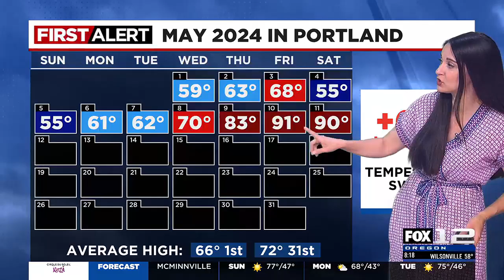First Alert Sunday morning FOX 12 weather forecast (5/12)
Here is the First Alert FOX 12 weather forecast for the morning of Sunday, May 12, 2024.